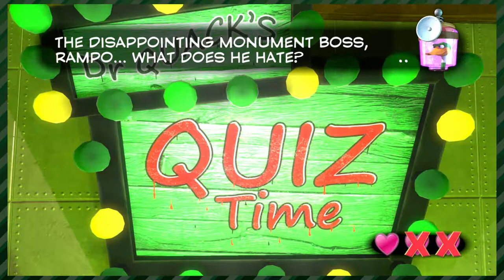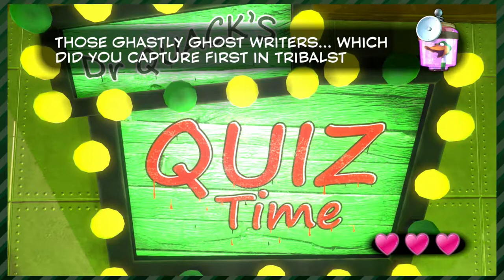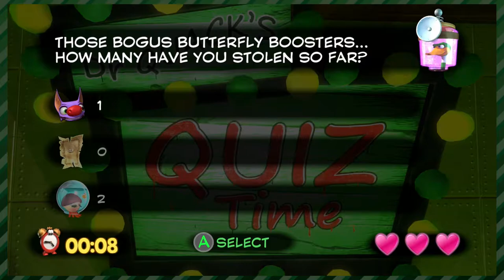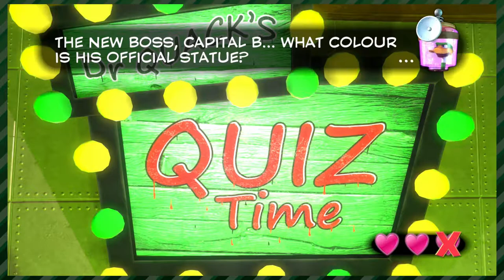Yooka-Laylee (Part 9) - Anything but Green | Whatever Time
More of the green guy with a purple pat on his head and the two, stupid idiots that control them and make them do a bunch of random shit.